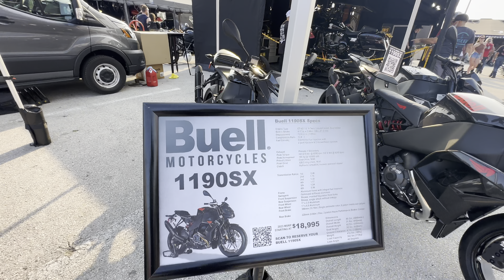2023 Daytona Bike Week!